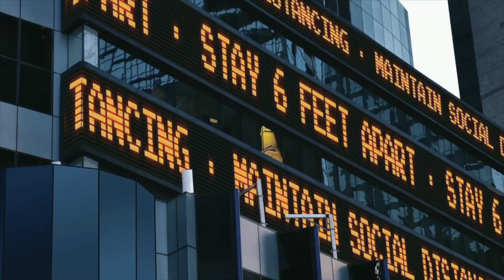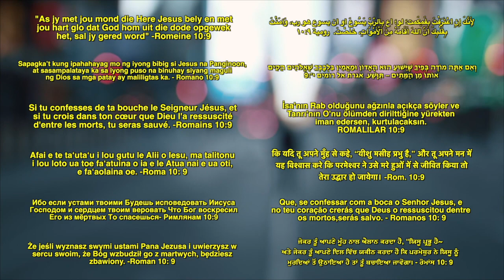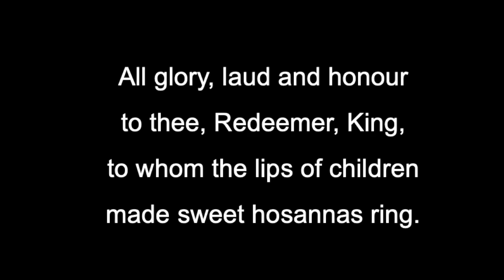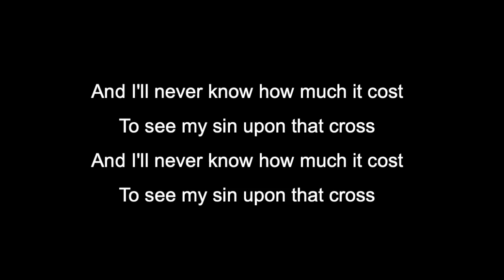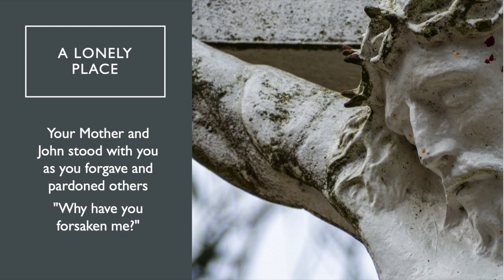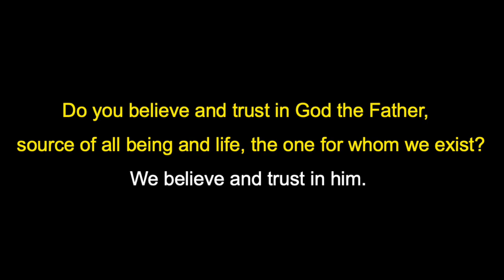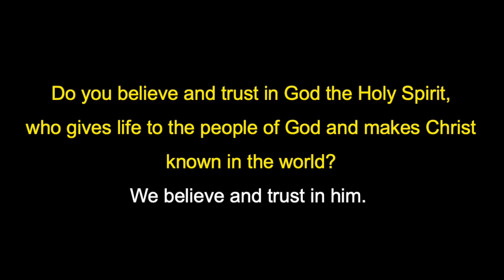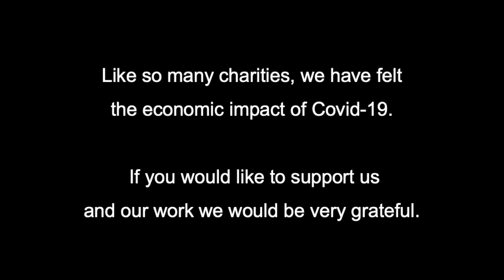Palm Sunday 28th March 2021 - St Mary's Church Bideford & the Four Village Mission Community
Join us as a Mission Community as we come together to celebrate Palm Sunday and the start of Holy Week.

If you would like to donate to the work of St Mary's, please use this link:

CCL Licence No 41147